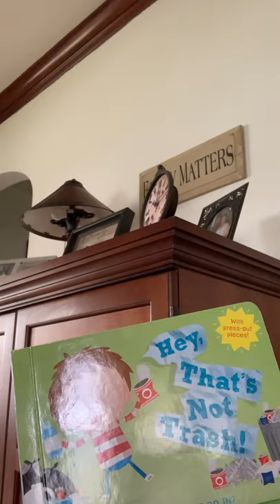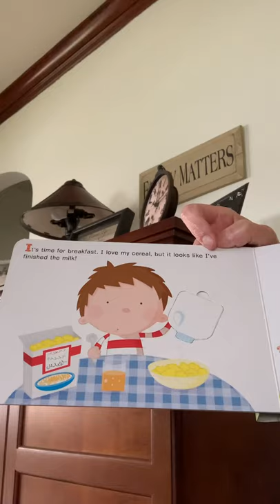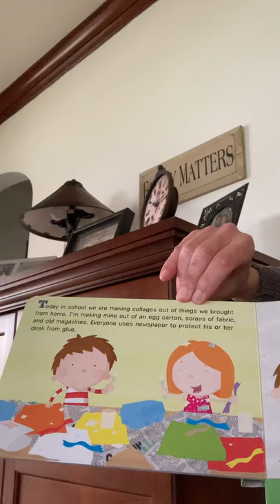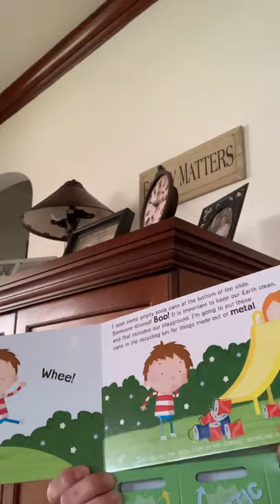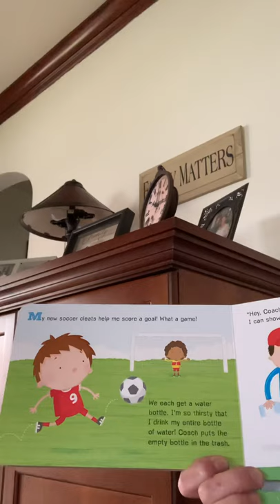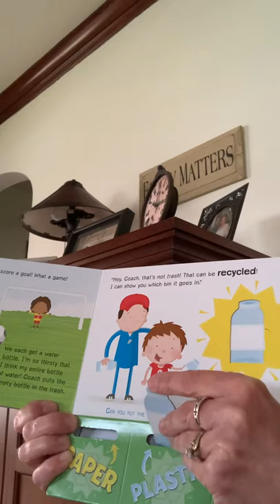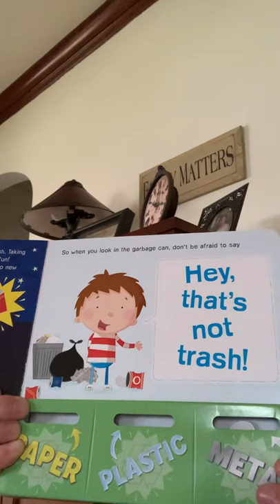Hey, That’s Not Trash!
We learn about ways to help our Earth - including reusing and recycling.